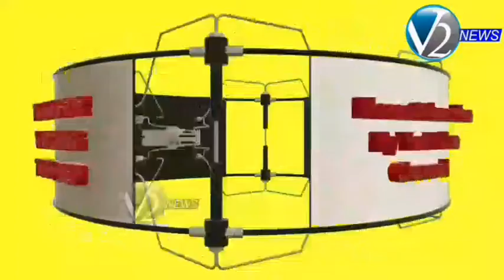కోహీర్ మండలం గురుజువాడ టిఆర్ఎస్ ఎంపీటీసీ అభ్యర్థి రామచంద్రారెడ్డి తో V2NEWS ముఖాముఖి